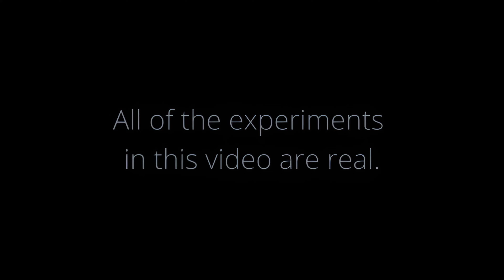[v-s.mobi]CYMATICS Science Vs. Music - Nigel Stanford 4K 60fps